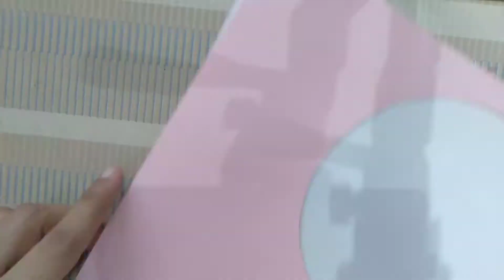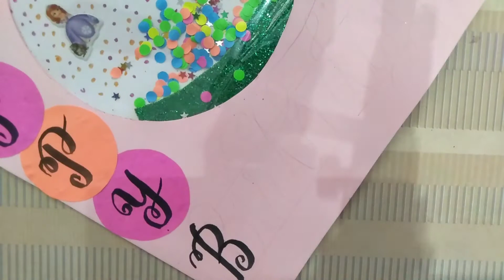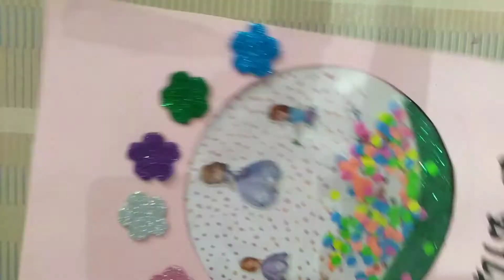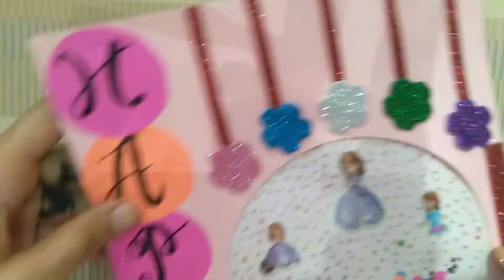Birthday card ,crafty greeting card, easy way to make a card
Greeting card
Play with ideas
Card ideas for beginners☺️☺️